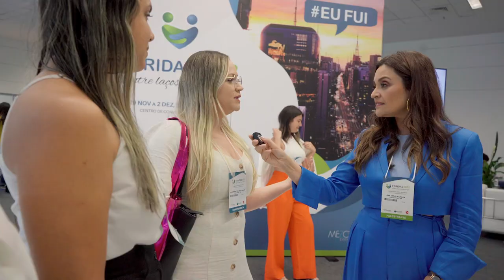Encontrei alunos do Nepuga no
Entrevistei alguns alunos do Nepuga no Feridas2022 - I Congresso de Enfermagem e Estética.

✅ Saiba mais sobre o meu método de Harmonização Facial, o Pugacode.
Siga no instagram: @pugacode

Fique de olho nas novidades do Nepuga Pós-Graduação

✅ LinkedIn: Nepuga Pós Graduação e Cursos